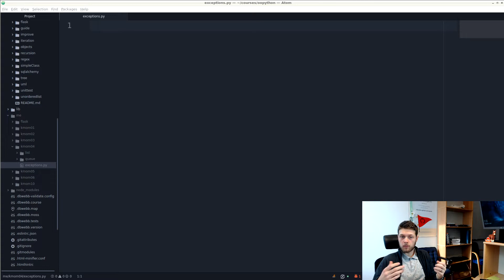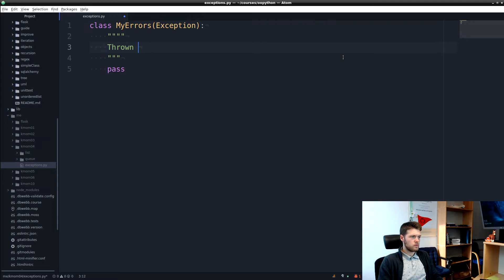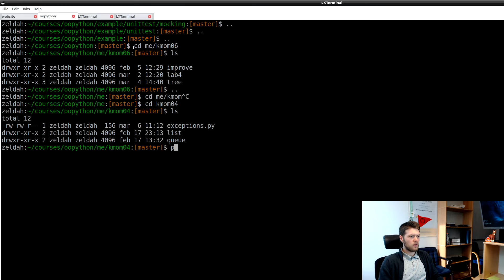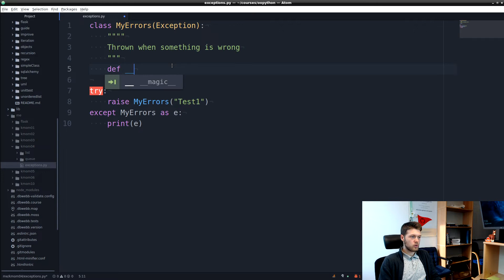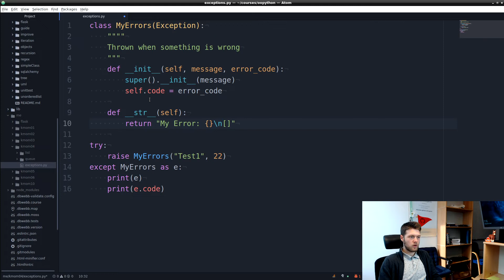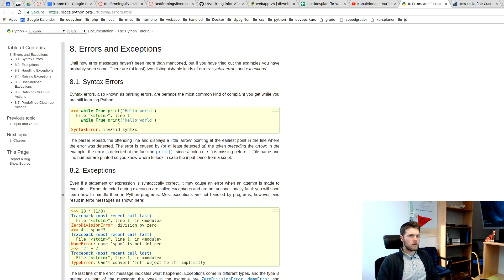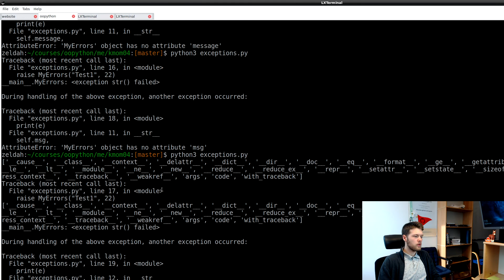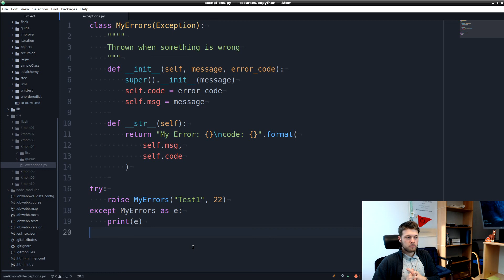401 Varför skriver vi bara "pass" i egenskapade exceptions?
Andreas förklarar varför vi bara skriver "pass" i våra exceptions. Men visar också att vi kan göra mer.